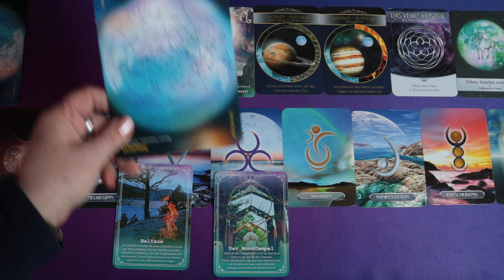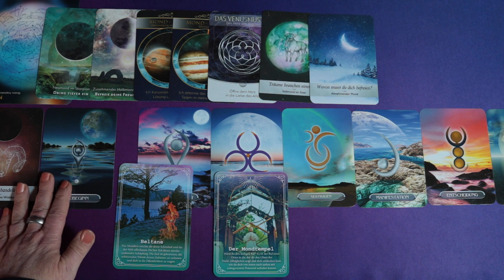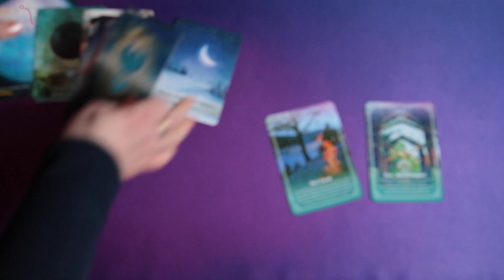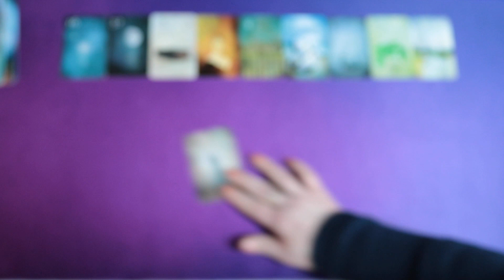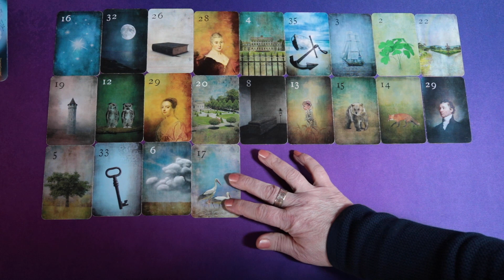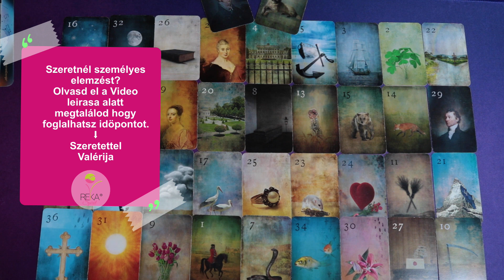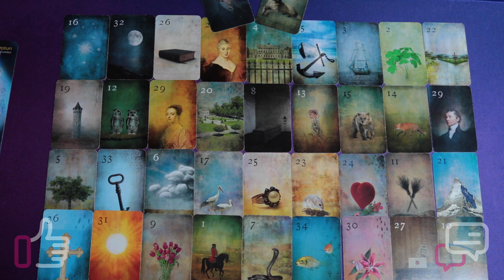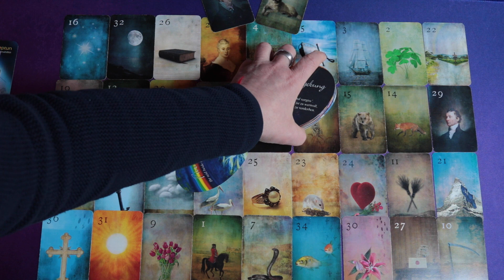Telihold szerelemmel tele Lélektárs